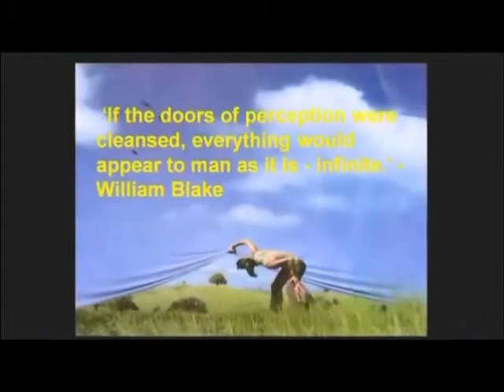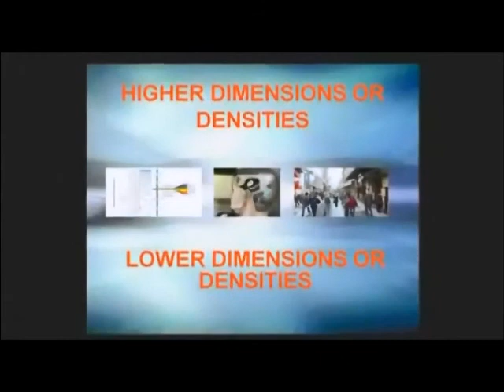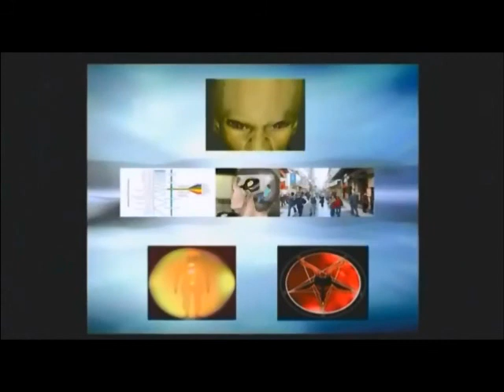David Icke - The Lion Sleeps No More : Part 7 (Full Lecture)